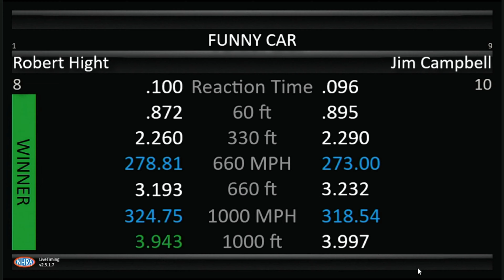Robert Hight, Jim Campbell, Jimmy Prock, Top Fuel Funny Car, Eliminations Rnd 2, DENSO, Sonoma Nat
Robert Hight, Jim Campbell, Jimmy Prock, Top Fuel Funny Car, Eliminations Rnd 2, DENSO, Sonoma Nationals, Sonoma Raceway, Sonoma, Ca, Jul 24, 2022